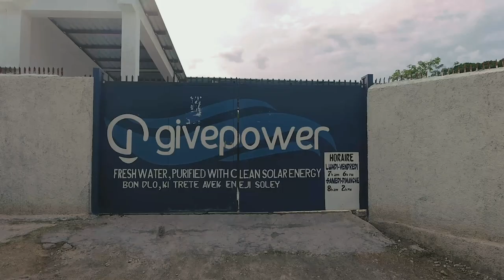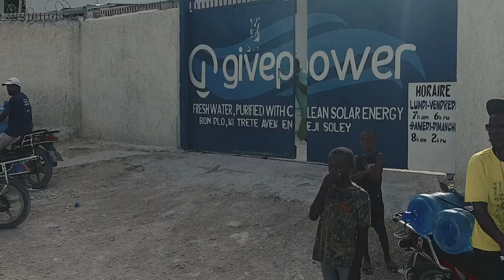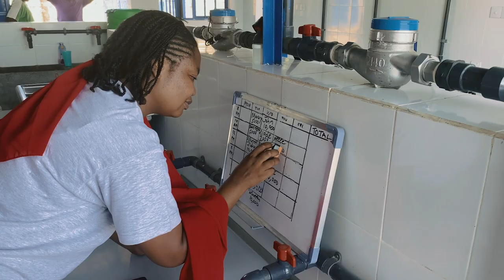GivePower 2020: A Year Like No Other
It is in moments of adversity that we often discover true greatness. At GivePower, our team’s creativity, resourcefulness, and drive to serve others prevailed in the face of the challenges of 2020. We are honored to share that GivePower expanded its impact in 2020 and is now bringing solar-powered solutions and clean water to more than 500,000 people in 19 different countries at a time when global demand for these life-saving resources is rising.

Please take a moment to watch this video that highlights our key projects and accomplishments of 2020.